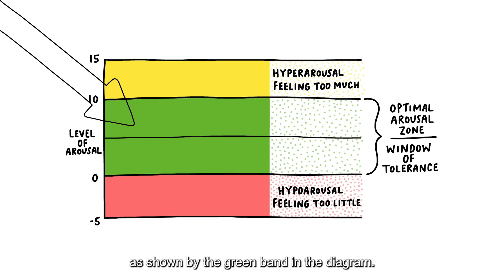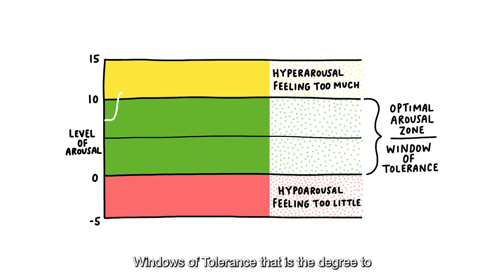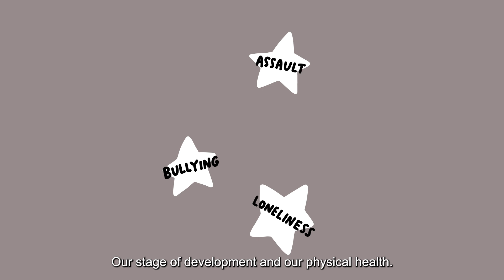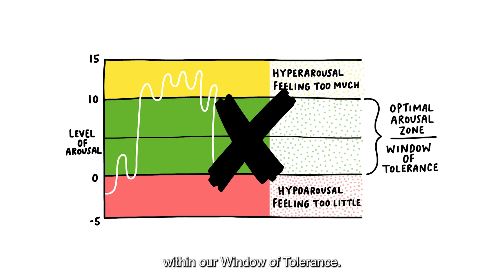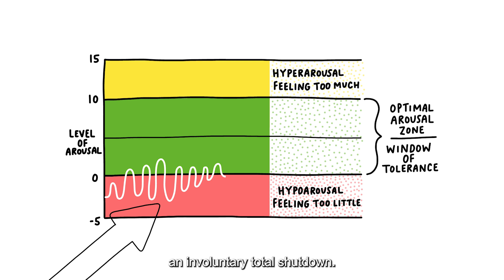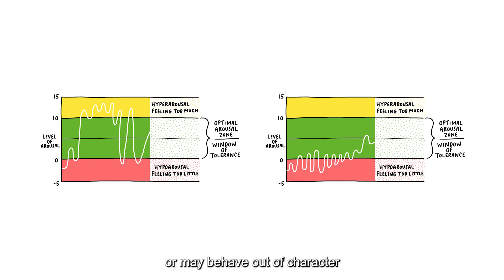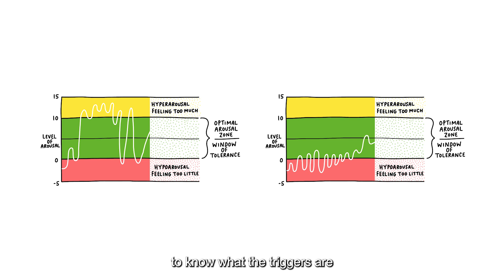Window of Tolerance